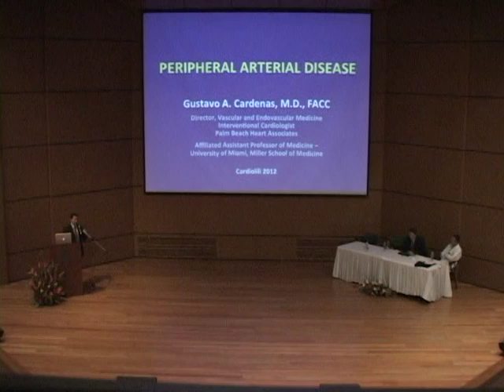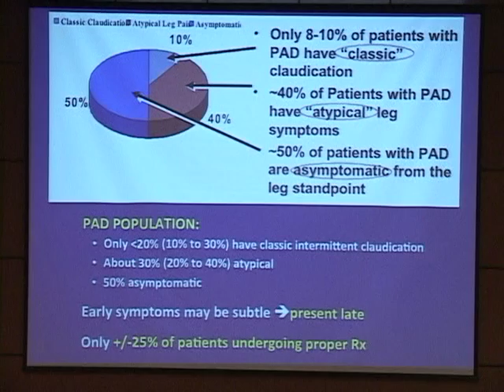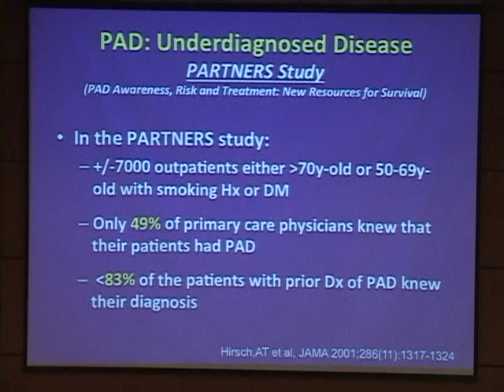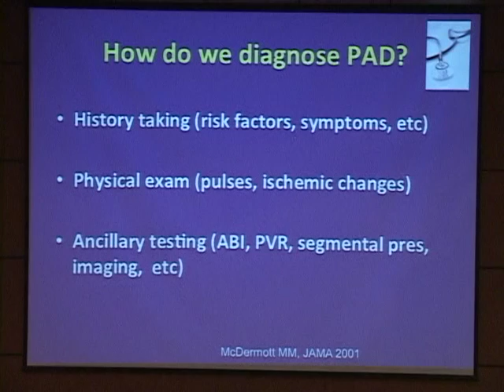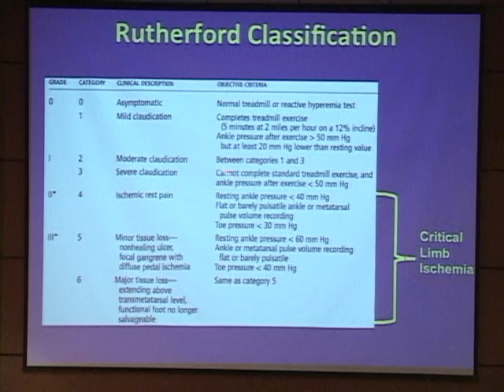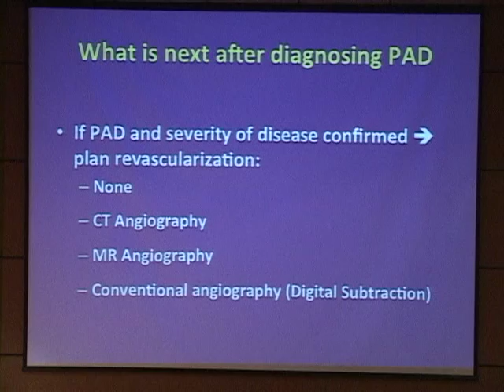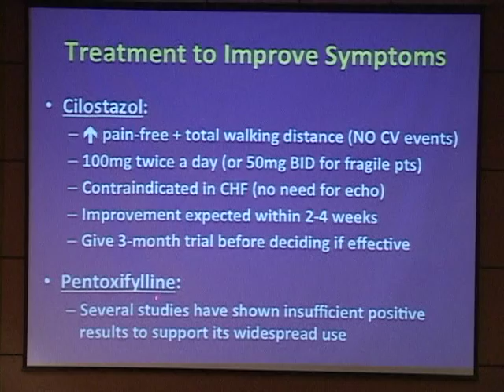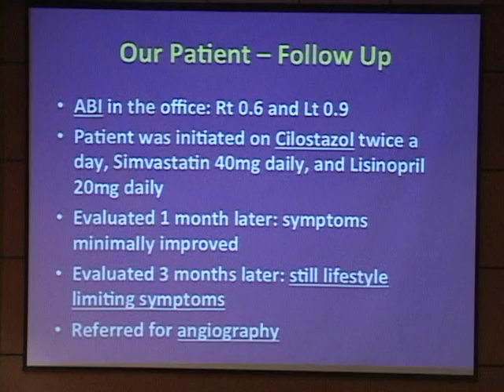42 ENF ARTERIAL PERIFERICA - G Cardenas